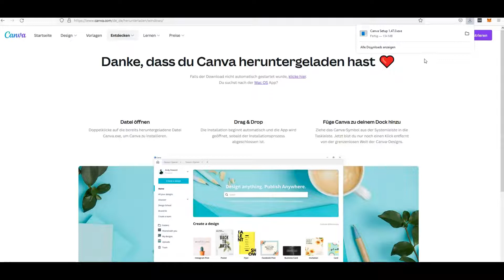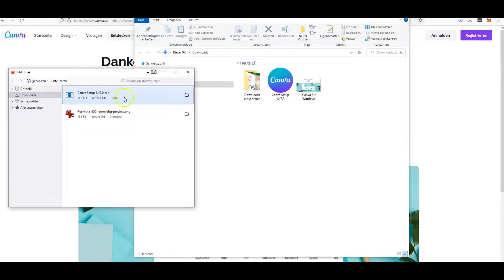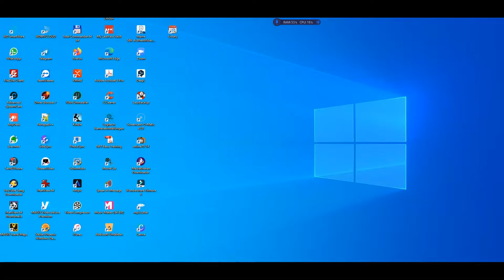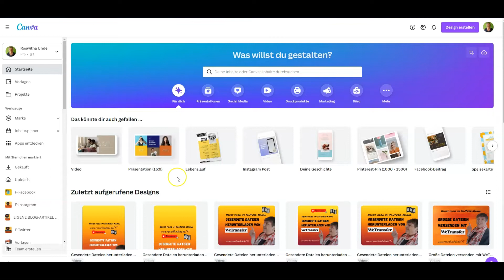Canva für Windows Installation Schritt für Schritt erklärt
𝗘𝗻𝗱𝗹𝗶𝗰𝗵! 𝗝𝗲𝘁𝘇𝘁 𝗴𝗶𝗯𝘁´𝘀 𝗮𝘂𝗰𝗵 𝗖𝗮𝗻𝘃𝗮 𝗳ü𝗿 𝗪𝗶𝗻𝗱𝗼𝘄𝘀!
Mit Canva arbeiten macht unglaublich viel Spaß. Was aber, wenn kein Internet zur Verfügung steht? Ab sofort ist das kein Problem mehr. Es geht nun auch ohne Internet.
Mit Canva für Windows kannst du ganz ohne LAN, WLAN oder mobile Daten deine Bilder und Videos am Desktop-Computer oder Laptop gestalten.
In meinem Video zeige ich dir Schritt für Schritt, wie du Canva für Windows auf deinem Computer installierst.
Es gibt auch Canva für MAC und Canva für LINUX.
Gib mir in den Kommentaren Feedback.
Wie gefällt dir Canva für Windows?
Benutzt du es schon?

Lass dir in meinem CANVA-Anfänger-Workshop zeigen, wie leicht und schnell du mit diesem großartigen Tool wunderbare Bilder zauberst.
Trag dich hier in die Warteliste ein, damit ich dich informieren kann, wann der nächste CANVA-Workshop für Anfänger stattfindet:

Hier kannst du dich für Canva kostenfrei registrieren und Canva Pro 30 Tage kostenfrei nutzen:
Klicke dort auf die Schaltfläche "Try Canva Pro for free"

Wie du dich kostenfrei bei Canva registrierst habe ich Schritt für Schritt in diesem Video erklärt:

Die Installationsdatei von Canva für Windows kannst du unter folgendem Link herunterladen:
Ich wünsche dir viel Spaß beim Kreieren deiner Designs für Social Media, Blogs, digitale Produkte, Gedrucktes, Werbung etc. mit Canva.

Brauchst du Hilfe?
Unter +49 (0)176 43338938 oder kannst du jetzt ein kostenfreies Kennenlerngespräch mit Roswitha vereinbaren.

Dieser YouTube-Kanal ergänzt den Blog mit Erklärungen, Schritt-für-Schritt-Anleitungen, Tipps und Tricks rund um die sozialen Netzwerke, Computer, Smartphone und Internet, Geldverdienen, virtuelle Assistenz und Lebensfreude.

Roswitha Uhde, Berlin
Social-Media- und Digital-Expertin

Stelle mit einem Klick eine Beitrittsanfrage und beantworte zwei Fragen, damit du freigeschaltet werden kannst.

Mit * gekennzeichnete Links sind meine Empfehlungslinks.
Wenn du über meinen Link bestellst, bekomme ich eine kleine Provision.
Du unterstützt damit meine Arbeit. Für dich selbst ändert sich dadurch nichts.